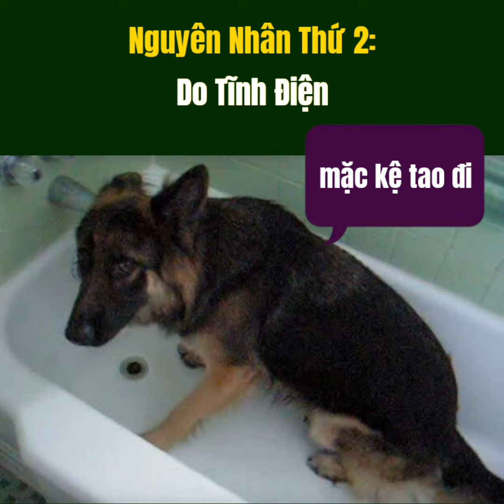Vì Sao Chó Sợ Mưa Giông, Sấm Sét?